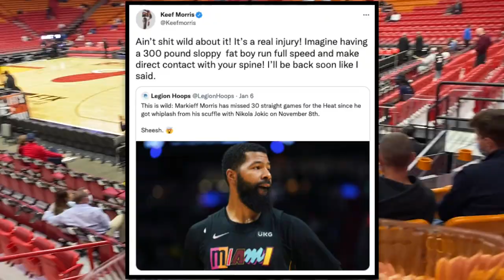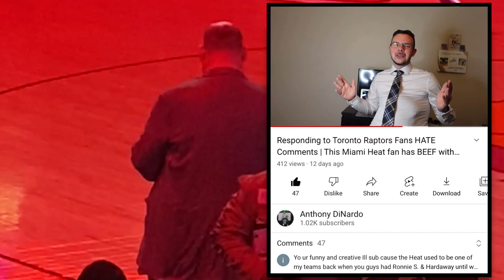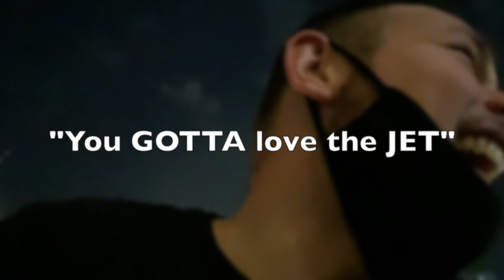Markieff Morris told me his SECRET | Miami Heat vs Dallas Mavericks Game Vlog 🔥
The Miami Heat lost to Luka Doncic and the Dallas Mavericks but I still got a fire vlog out of it. Jimmy Butler and Bam Adebayo played well, but in the end Luka Doncic was too much to handle. The Miami Heat next face off against Lamelo Ball and the Charlotte Hornets.

To my Miami Heat/Crypto/NFT Fans, you're gonna wanna follow Cat Riley on Twitter. Big things coming soon...

I have a similar style to Kenny Beecham (King of the Fourth Quarter, KOT4Q) or Motown Noah. But I appeal to Miami Heat fans like the Five on the Floor or Miami Heat Beat podcasts do. I grew up listening to guys like Ethan Skolnick, Ira Winderman, the Miami Herald, Locked on Heat with David Ramil, Alphonse Sidney, (alf954) Giancarlo Navas (gnavas103), Brian Goins (byBrianGoins), Greg Sylvander (GregSylvander), Tiffany Meeks, (tiffanymeeks23) AlexMusibay, Alex Musibay DRIP DROP (Alex Moose-Uh-Bye), (Gr8GreyMatter) SiobhanB, (BradyHawk305) Brady Hawk, (tropicalblanket) Alex Toledo, (Kenny16Techs) Kenny Spence, and everybody else on Hangover Time.